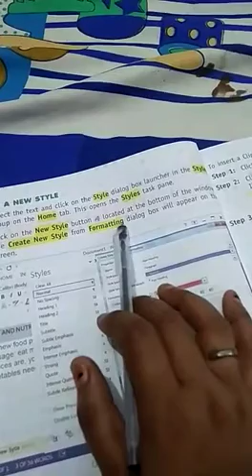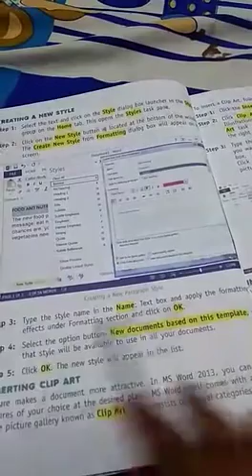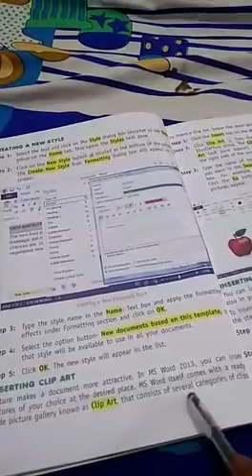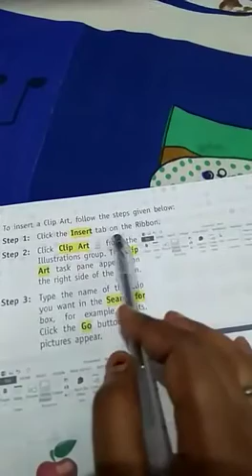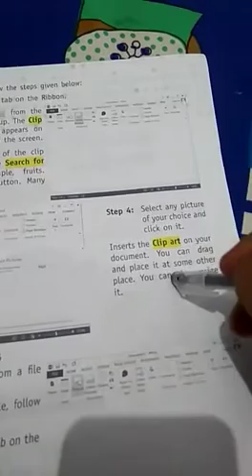Class 5 computer